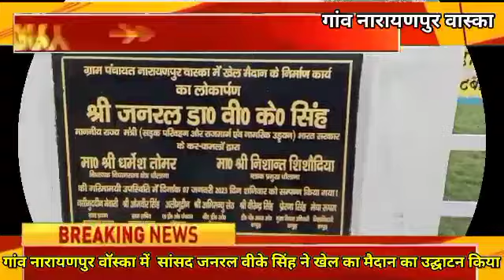गांव नारायणपुर वास्का में सांसद डॉक्टर जनरल वी.के सिंह ने खेल का मैदान का उद्घाटन किया।बीजेपी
उत्तर प्रदेश के जनपद हापुड़ के धौलाना विधानसभा क्षेत्र के गांव नारायणपुर वॉस्का में  माननीय सांसद डॉक्टर जनरल वीके सिंह ने खेल का मैदान का उद्घाटन किया फीता काट कर किया । नारायणपुर वॉस्का के ग्राम प्रधान नसीमुद्दीन मेवाती जबसे गांव में प्रधान बने हैं। तब से गांव के विकास कार्य पर विशेष ध्यान दे रहे हैं। पिछले एक साल से ग्राम प्रधान इस खेल का मैदान बनाने के लिए दिन रात मेहनत करते थे। लोगो ने कहा कि दीपक ठेकेदार मिल्क ने बहुत अच्छा से खेल का मैदान का काम कराया है।
मौके पर मौजूद माननीय सांसद डॉक्टर जनरल वीके सिंह, माननीय ब्लॉक प्रमुख धौलाना निशांत सिशोधिया, ग्राम प्रधान नसीमुद्दीन मेवाती , ग्राम सचिव ओमवीर सिंह, ए डी ओ पंचायत धौलाना अलीमुद्दीन , बी डी ओ अभिमन्यु सेठ धौलाना, डी पी ओ वीरेंद्र सिंह हापुड़, मुख्य विकास अधिकारी प्रेणा सिंह हापुड़ , भाजपा जिला अध्यक्ष उमेश राणा, वेरिस्ट भाजपा नेता अजीत तोमर मौजूद रहे ।